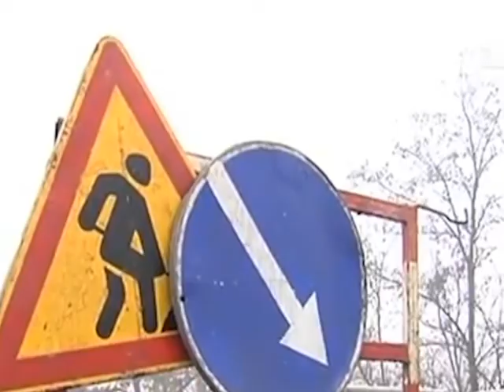Ремонт дорог оплатят владельцы грузовиков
Министерство инфраструктуры нашло дополнительный источник финансирования дорожного хозяйства. В ведомстве предлагают взимать плату за проезд с крупногабаритного транспорта массой 12 тонн и более, как это происходит в некоторых странах Евросоюза.
Перенимать европейский опыт в Мининфраструктуры решили после того, как столкнулись с катастрофической нехваткой средств на ремонт дорог в текущем году.